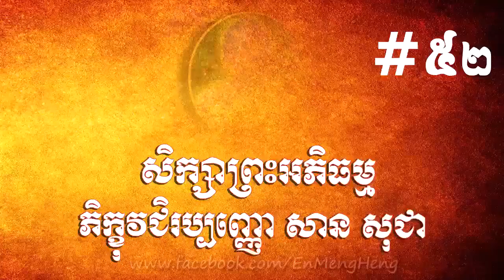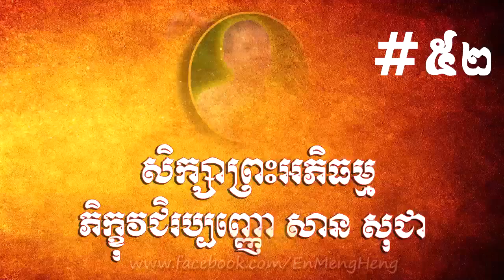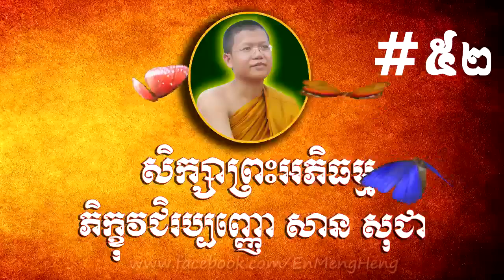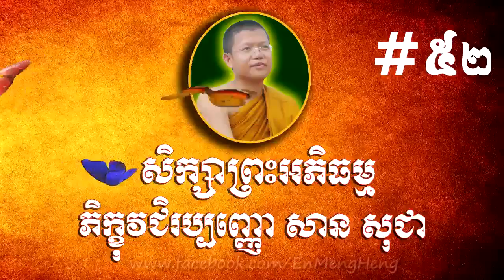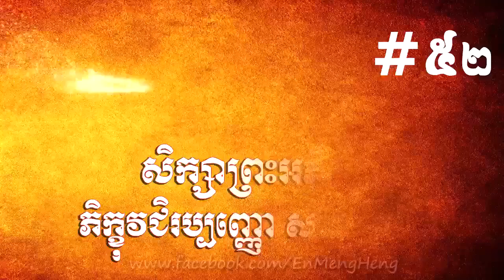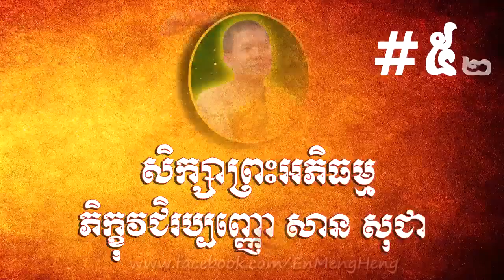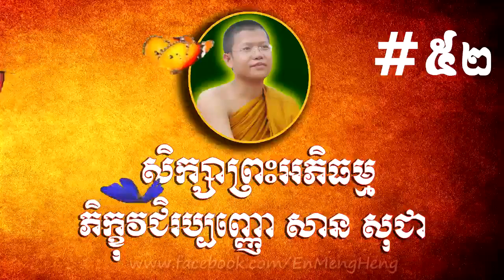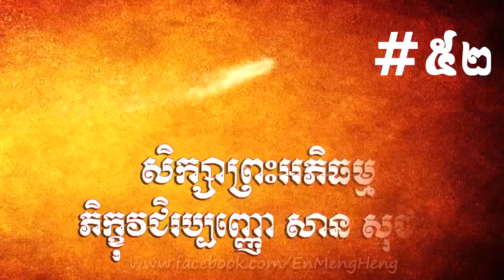San Sochea Abhidhamma #52